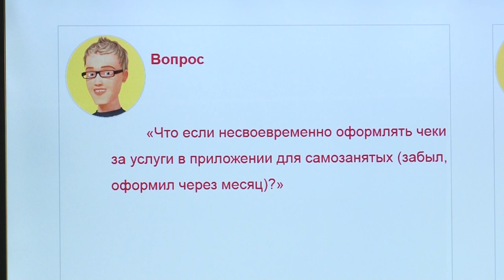Круглый стол по налогообложению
Круглый стол по вопросам налогообложения провел в Одинцове центр «Мой бизнес» совместно представителем палаты налоговых консультантов Российской Федерации. Специалисты ответили на вопросы предпринимателей, связанные с режимами налогообложения, и рассказали о мерах поддержки.